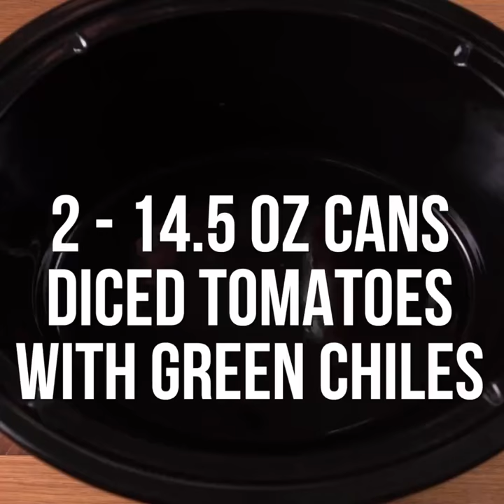Crock Pot Taco Chili